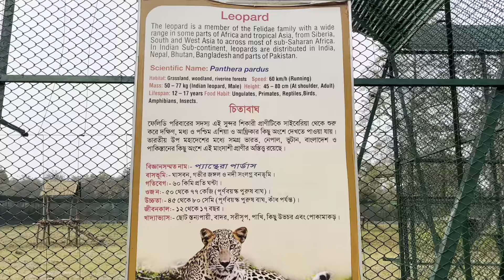Rashid I’ll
Tiger